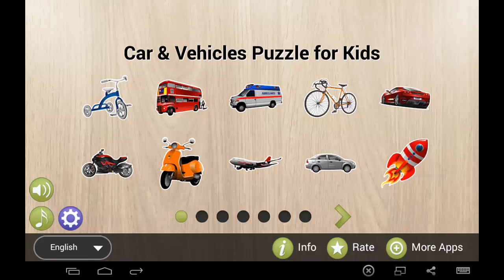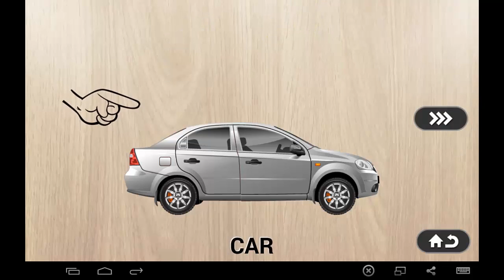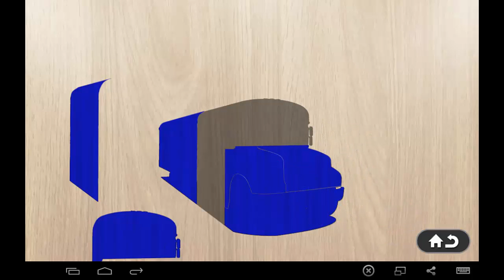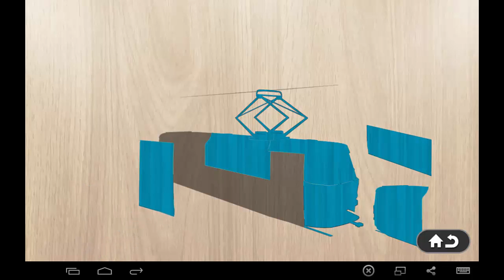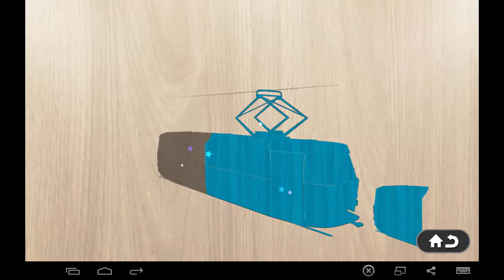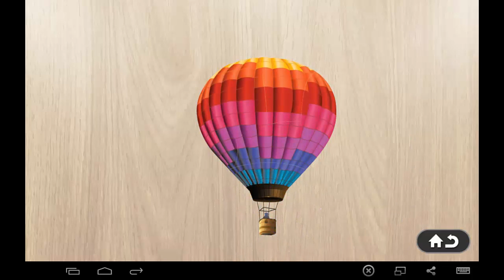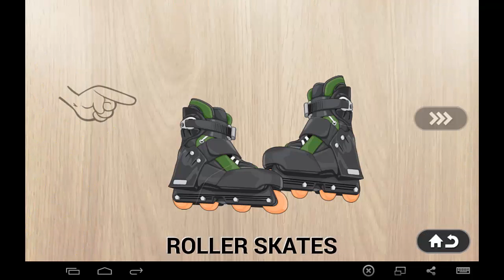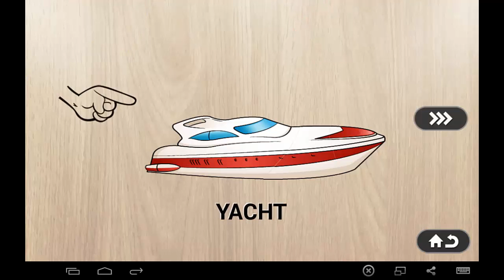Police car, ambulance, school bus - puzzles for toddlers Скорая помощь, полицейская машина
Police car, ambulance, school bus - puzzles for toddlers
Скорая помощь, полицейская машина, автобус и другие машинки - пазлы для малышей